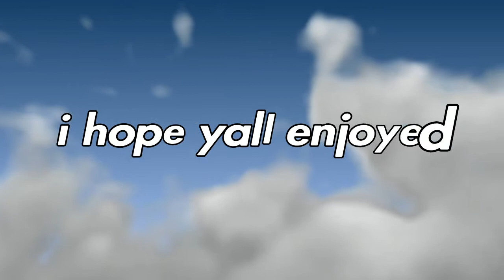Fortnite Montage - Reel it in (Aminé)